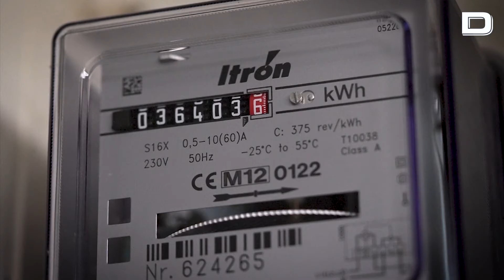El precio de la luz cae este jueves hasta los 75,51 €/MWh, su nivel más bajo desde el 23 de octubre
Vídeo: EP

El precio máximo se registrará entre las 22.00 y las 23.00 horas, con 138 euros/MWh